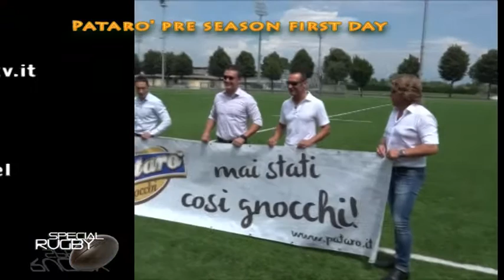160801 Riccioni pre season Patarò Calvisano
NELLA LINEA VERDE del Calvisano un altro giovane talento come Marco Riccioni, pilone militante nella nazionale azzurra under 20